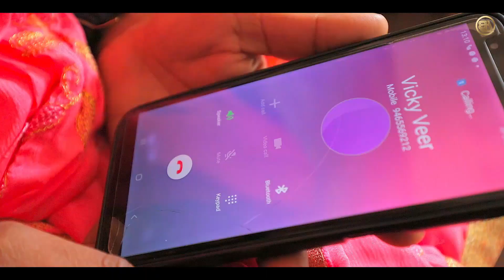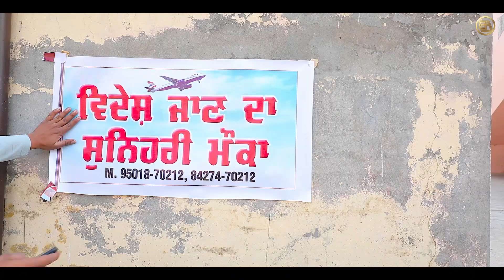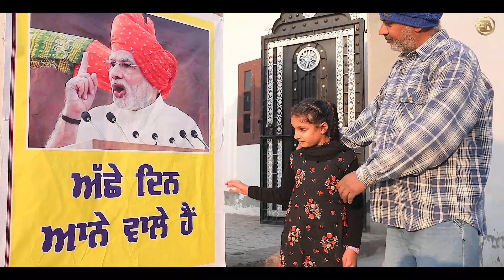Ghum Shuda Veer (Full Song) Kulwinder Bawa | Parshotam Bangar | New Punjabi Song 2021 - Brave Arts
Credits :-
Song - Ghum Shuda Veer
Singer - Kulwinder Bawa
Lyrics  - Ashu Bawa
Video  Hans Raj Heera
Producer - Maninder Singh Marwaha
Makeup Artist - Manider Kaur
Playback Keyboard Music - Maninder singh Marwaha
Label - Brave Arts
Spl Thanks - (Singers) Naresh Dhir   jass inder

Magnet Digital Media
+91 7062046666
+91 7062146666